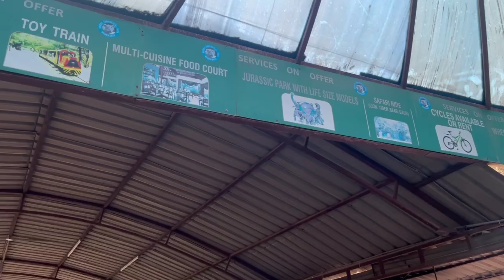Nehru Zoological Park Hyderabad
Nehru Zoological Park is a zoo located near Mir Alam Tank in Bahadurpura, Telangana, India. It is one of the most visited destinations in Hyderabad